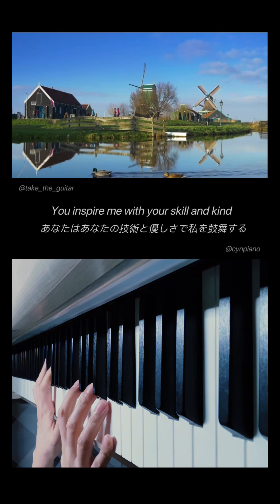𝑻𝒉𝒆 𝑺𝒐𝒖𝒏𝒅 𝑶𝒇 𝑾𝒊𝒏𝒅 風の音 (𝑷𝒊𝒂𝒏𝒐 𝑺𝒐𝒍𝒐) 《𝑶𝒓𝒊𝒈𝒊𝒏𝒂𝒍 オリジナル作品》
𝑻𝒉𝒆 𝑺𝒐𝒖𝒏𝒅 𝑶𝒇 𝑾𝒊𝒏𝒅 風の音 (𝑷𝒊𝒂𝒏𝒐 𝑺𝒐𝒍𝒐)
《𝑶𝒓𝒊𝒈𝒊𝒏𝒂𝒍 オリジナル作品》

🎹✍️🎥｜林意 Cynthia Lim 🇲🇾🇭🇰 @cynpiano ❤️

𝘈𝘯 𝘰𝘳𝘪𝘨𝘪𝘯𝘢𝘭 𝘤𝘰𝘮𝘱𝘰𝘴𝘪𝘵𝘪𝘰𝘯 𝘣𝘺 𝘊𝘺𝘯𝘵𝘩𝘪𝘢 𝘓𝘪𝘮 林意, 𝘪𝘯𝘴𝘱𝘪𝘳𝘦𝘥 𝘣𝘺 𝘛𝘢𝘬𝘦 🇯🇵 @take_the_guitar.
【 SONG ALBUM #1 : 𝑻𝒉𝒆 𝑯𝒂𝒓𝒎𝒐𝒏𝒚 𝑶𝒇 𝑵𝒂𝒕𝒖𝒓𝒆 自然の調和 】

You are the sound of wind in my ears
You whisper sweet words that calm my fears
You are the breath of life in my lungs
You fill me with joy and make me strong

You are the breeze of love in my heart
You touch me gently and never part
You are the gust of passion in my soul
You move me deeply and make me whole

You are the storm of beauty in my eyes
You dazzle me with your grace and surprise
You are the tempest of talent in my mind
You inspire me with your skill and kind

You are the wind of wonder in my life
You blow away my troubles and strife
You are the wind of happiness in my day
You lift me up and show me the way

The sound of wind is the sound of windmills
The sound of harmony between nature and humans
The sound of hope that continues to the future

あなたは私の耳に風の音
あなたは私の恐れを静める甘い言葉をささやく
あなたは私の肺に命の息吹
あなたは私に喜びを満たし、強くする

あなたは私の心に愛のそよ風
あなたは優しく触れて離れない
あなたは私の魂に情熱の突風
あなたは私を深く動かし、完全にする

あなたは私の目に美の嵐
あなたはあなたの優雅さと驚きで私を目眩させる
あなたは私の頭に才能の激流
あなたはあなたの技術と優しさで私を鼓舞する

あなたは私の人生に驚きの風
あなたは私の悩みと争いを吹き飛ばす
あなたは私の1日に幸せの風
あなたは私を持ち上げて道を示す

風の音は風車の音
自然と人間の調和の音
未来へと続く希望の音
FULL AUDIO STREAMING is AVAILABLE in SPOTIFY, APPLE MUSIC, etc. : Cynthia Lim 林意.

Amazon Music

RADIO 📻

(Listen from 13:35-16:42)

(Listen from 10:23-13:32)

(Listen from 57:21-1:00:25)